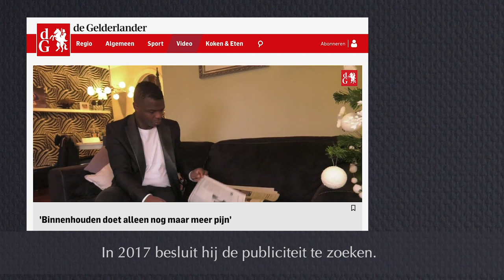Het verhaal van Renald Majoor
Renald Majoor wordt als 12-jarige jongen misbruikt door de elftalleider van het selectieteam waarvan hij deel uitmaakt. Dit is zijn verhaal.